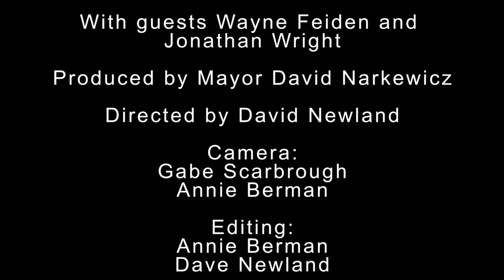The Mayor's Report: Greenway River Front Park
Northampton Mayor David Narkewicz talks to Wayne Feiden and Jonathan Wright about the Connecticut River Greenway being developed with Massachusetts Parkland Acquisitions and Renovations for Communities grants and Community Preservation Act funds.